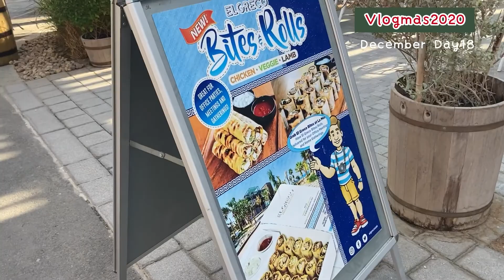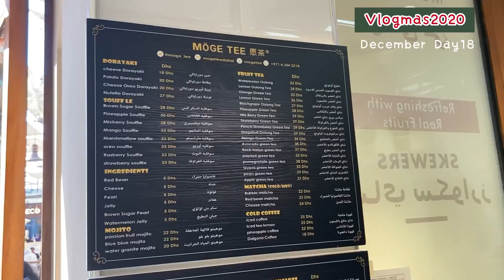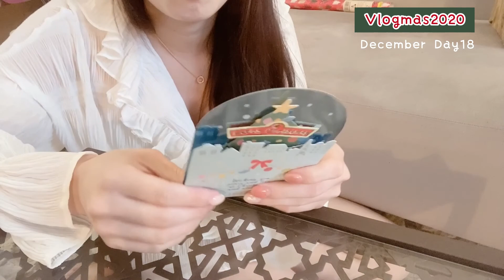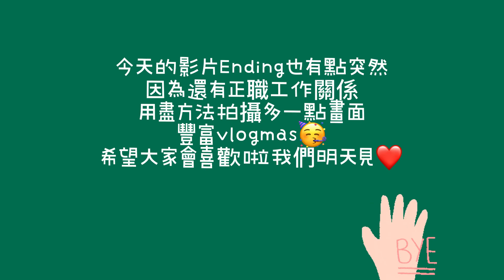🌲Vlogmas Day 16~18 ▋買給自己的聖誕禮物🎁 Gentle Monster🕶️視訊陪爸鼻過生日🎂